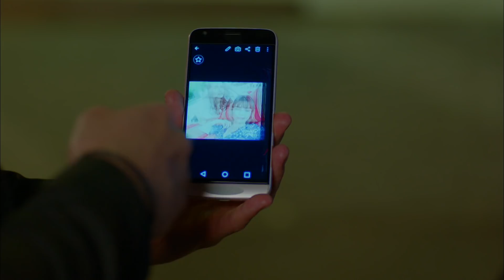Dolunay 13. Bölüm - Sana Güvenmiştim Nazlı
13. Bölüm Özet:

Ferit, Nazlı’nın kendisinden sakladığı sırrı öğrendiğinde yıkılır. Nazlı’nın korktuğu başına gelmiştir. Ferit bu süreçte Nazlı’yla yaşadıklarını ve özellikle ona karşı olan duygularını tekrar gözden geçirir. Nazlı ise köşe bucak kaçtığı Ferit’in en çok yanında olmak istediği zaman ondan uzak durmak zorundadır. Bu Nazlı ve Ferit için aşklarını ve güvenlerini sınayacakları bir test olacaktır. Diğer yandan Deniz, Nazlı’ya duyduğu aşk için yaptıklarını tekrar gözden geçirir. Demet Ferit ve Nazlı’nın ayrılmasındna mutlu olsa da kontrolü dışında gelişen bu olay onun için de yeni problemler yaratır.

Yapım: No Dokuz
Yönetmen: Çağrı Bayrak
Senarist: Kuledibi Senaryo Ekibi - Ayşen Günsu Teker Fikret Bekler

Oyuncu Kadrosu:
Ferit: Can Yaman
Nazlı: Özge Gürel
Deniz: Hakan Kurtaş
Hakan: Necip Memili
Fastoş: Öznur Serçeler
Asuman: İlayda Akdoğan
Alya: Türkü Turan
Nilüfer: Alara Bozbey
Engin: Balamir Emren
Tarık: Berk Yaygın
İkbal: Özlem Türay
Bulut: Alihan Türkdemir
Leman: Yeşim Gül